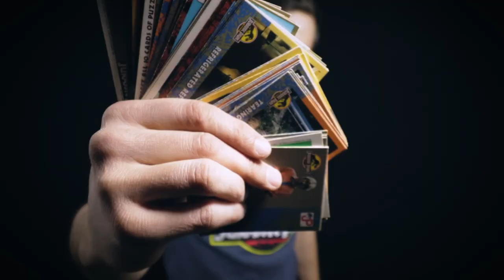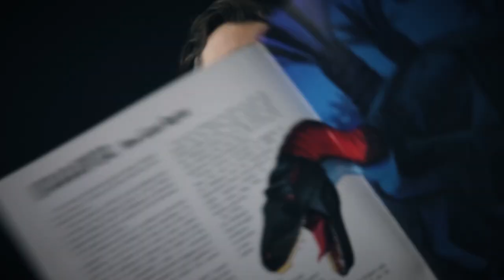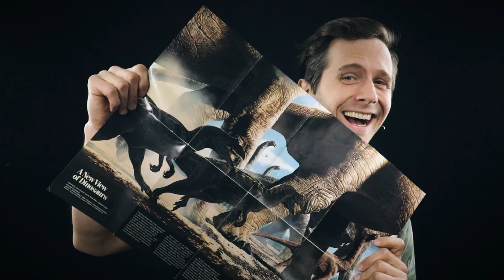King Dylan - So Awesome [OFFICIAL VIDEO]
Directed, Filmed & Animated by: King Dylan (Dylan Roberts)
Special thanks to Nikki Pike and the chickens Nibble & Noodle (RIP), Colton Taylor for Jeep 29, Jen Bibby for helping film, all the dinosaur merch & toy designers, and everyone who has bought me Dinosaurs stuff over the years.

All Stop-Motion animation shot at 24fps.

Edited on Adobe Premiere Pro and After Effects